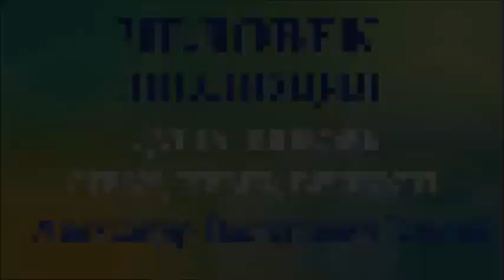А.В.Клюев - Универсальный Инструмент - Объекты Формы Чувства Любви - Самодостаточная Любовь ! 10/14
ЧЕЛОВЕК - ЭВОЛЮЦИЯ - ДУША - СТРАХ - ЛЮБОВЬ - ЖИЗНЬ
 - СМЕРТЬ - ВЕЧНОСТЬ - ТРАНСФОРМАЦИЯ - 2019-10